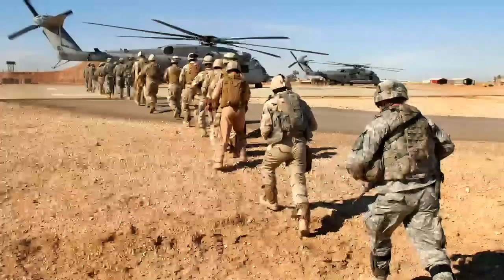তৃতীয় বিশ্বযু*দ্ধ না পরমানু হা-'ম'-লা || কিসের মহড়া শুরু করলো আমেরিকা